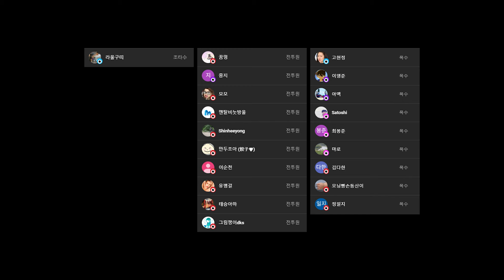가여운 것들 (Poor Things) 해석 리뷰 (뇌 이식/프랑켄슈타인/아카데미/개새/SF/괴랄/괴기/광각/그 묘사/엠마 스톤/의사/모험/의상)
망작인가? 명작인가? 여러분의 생각은?

이 영상은 라이브 편집본 입니다. 두번 세번 봐주세용~

🎥 방송정보
☞ 제목 : 240308 라이브